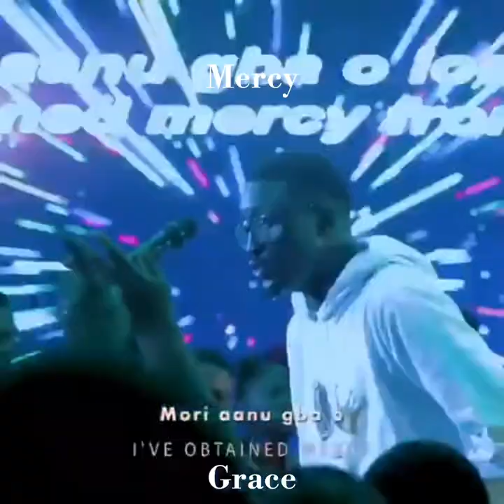Pastor Peter Olawale(Prayer Rain) | Declaring Mercy and Grace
@Broadcasting Life | Pastor Peter Olawale, RCCG Intercontinental Prayer Coordinator and Host, RCCG Prayer Rain ministering @ the Combined Lagos Provinces Junior Church Coordinators' Retreat, 2023.